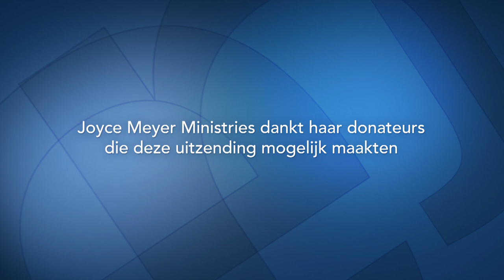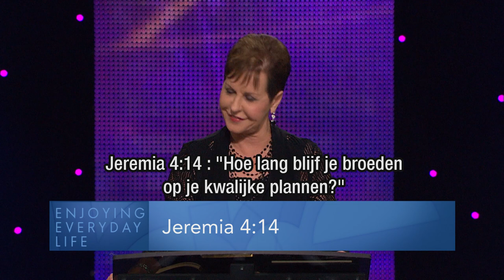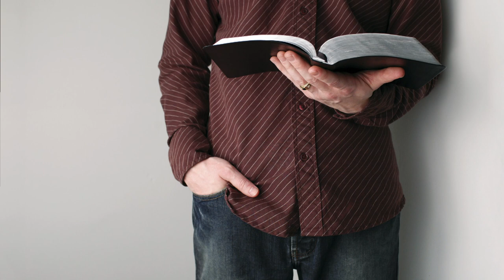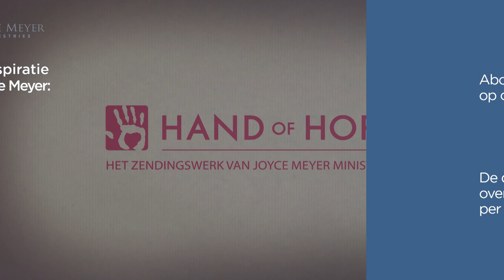Strategiën, die je denken vernieuwen (1) | Je ogen openen | Devotional | Joyce Meyer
Vernieuwing van denken houdt in dat we het verleden achter ons laten, onze geestelijke ogen openen en beginnen te leven volgens het Woord van God.